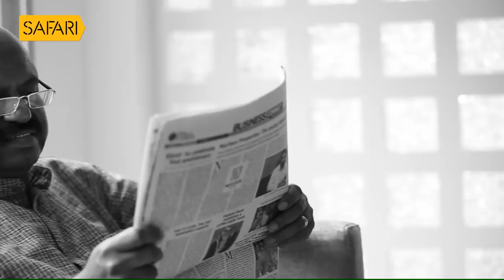C.V Ananda Bose 19| CHARITHRAM ENNILOODE| EPI 1156| SafariTV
The official YouTube channel for Safari TV.